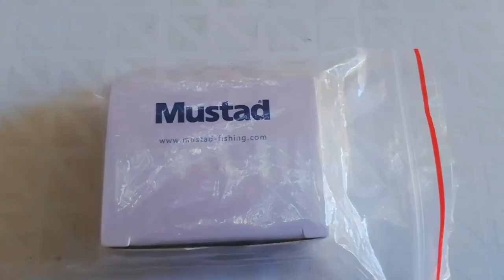Catching A Banded Galjoen! Rock And Surf Fishing In KZN, South Africa.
Welcome to another fishing episode friends. In this episode, I focus on the famous banded galjoen. Known on the KZN coastline, for its delicious taste among fisherfolk.
This fish is one of my favorite rock fish to target! I have shared some tips and tricks at the end  that will hopefully assist you in targeting this beautiful fish.

I hope you enjoy today's episode.

Until our next episode!